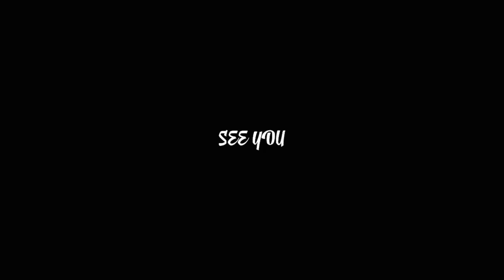REIVIEW DAN TEST RIDE YAMAHA OLD VIXION MODIFIKASI MINIMALIS KEREN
Halo mas bro !!
Berjumpa lagi dengan saya Tohirin T217, apa kabar semuanya semoga kabar kalian selalu sehat dan baik - baik saja.
Di video ini saya berkesempatan mereiview motor teman saya yaitu Yamaha Old Vixion Tahun 2008 yang sudah di modifikasi minimalis, dan saya sangat berterima kasih kepada teman saya yang sudah meminjamkan motornya hehehehe :D
Biar tidak penasaran silahkan lihat video nya, selamat menonton :D

Backsound :
1. Macaroon - Audionautix
2.The Green Orbs - Snack Time
3. HolFix - Daily Adventure